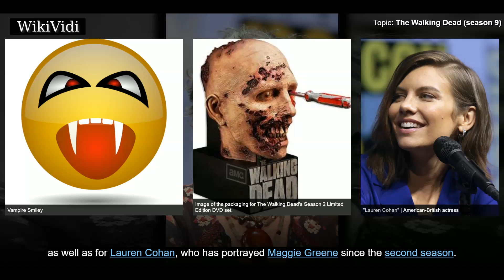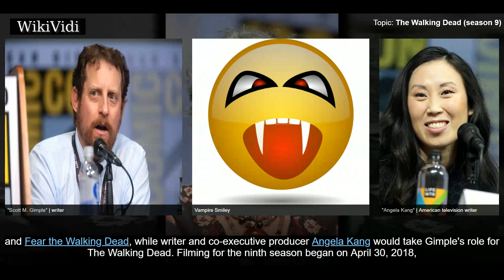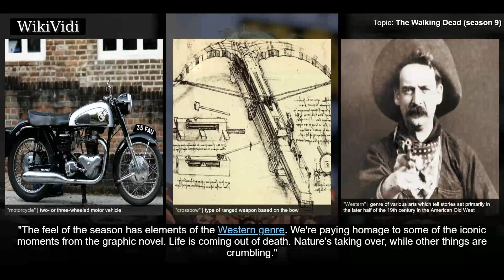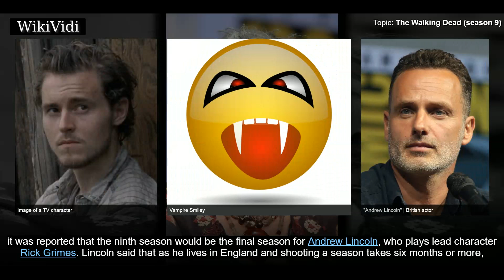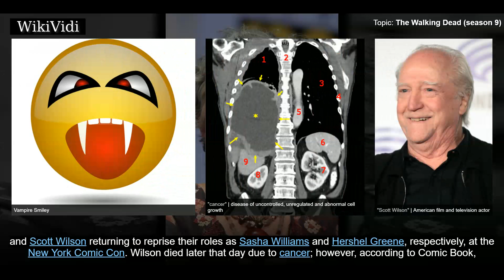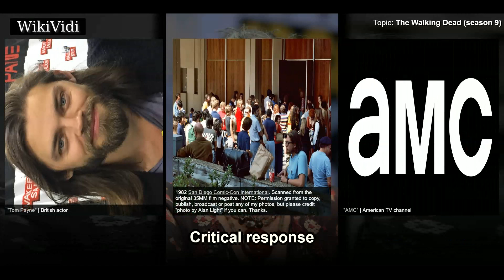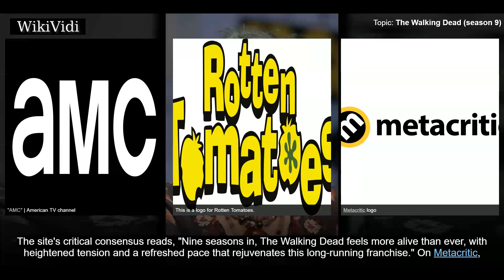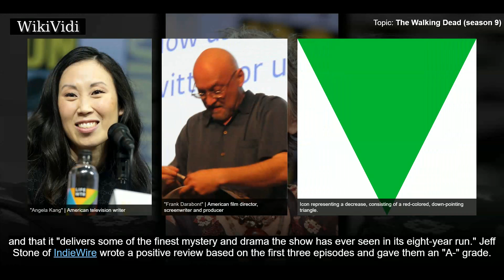THE WALKING DEAD (season 9) - WikiVidi Documentary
The ninth season of The Walking Dead, an American post-apocalyptic horror television series on AMC premiered on October 7, 2018, and will consist of 16 episodes, split into two parts; each consisting of eight episodes with the latter half airing in early 2019. Developed for television by Frank Darabont, the series is based on the eponymous series of comic books by Robert Kirkman, Tony Moore, and Charlie Adlard. The executive producers are Kirkman, David Alpert, Scott M. Gimple, Angela Kang, Greg Nicotero, Tom Luse, Denise Huth, and Gale Anne Hurd, with Kang taking over the role of showrunner from Gimple.  Eighteen months after the defeat of Negan  under an alliance of communities spearheaded by Rick Grimes , the season focuses on the united communities as they face obstacles and threats both outside and inside their alliance, with the threat of the mysterious Whisperers looming.  The ninth season will be the final season for lead actor Andrew Lincoln, who has portrayed Rick Grimes sinc...

Shortcuts to chapters:
00:01:22 Main cast
00:02:10 Production
00:03:19 Casting
00:06:19 Writing
00:07:06 Release

Copyright WikiVidi.